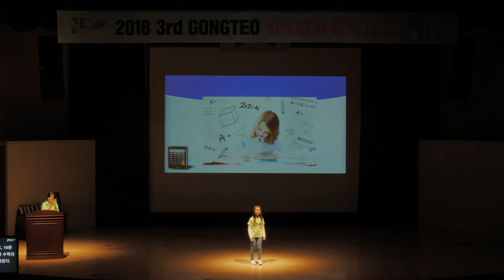공터영어 전국스피치콘테스트-구래센터-B그룹-이예닮